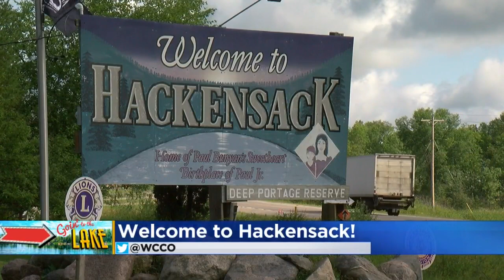Goin' To The Lake: Birchwood Char House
Chris Shaffer and Frank Vascellaro finished off their evening in Hackensack at the Birchwood Char House (1:48). WCCO 4 News At 10 – Aug. 8, 2019